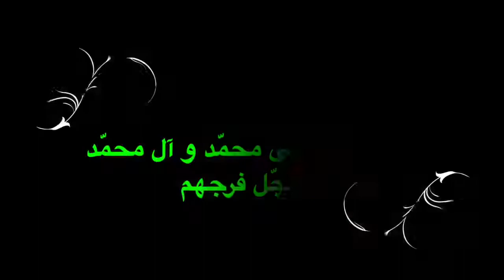Islamic Stories for Kids: Imam al-Mahdi (a.s.) - The Farmer and The Sun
The sun under the clouds